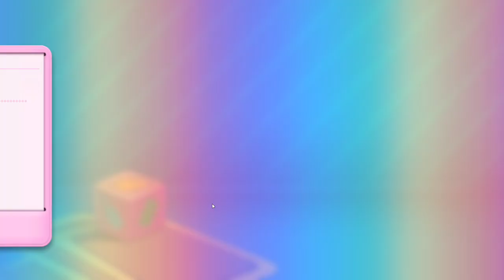Candy Crush Saga